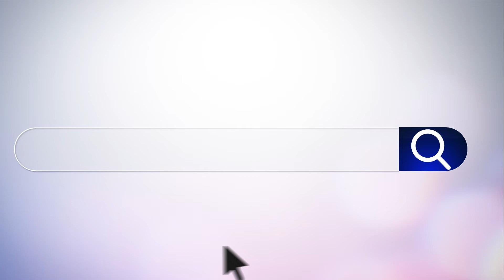Enterprise Productivity Q&A with Sid Gaitonde for 2022